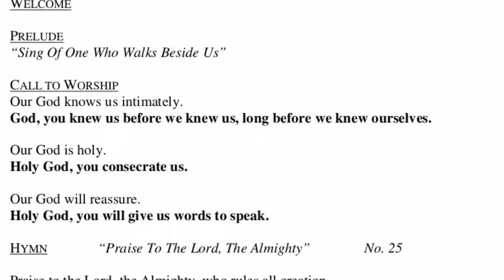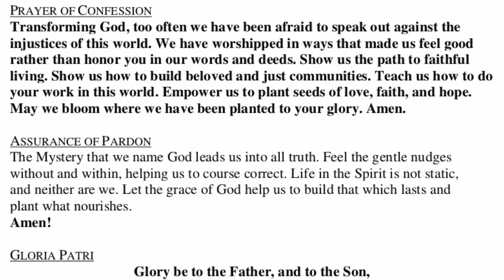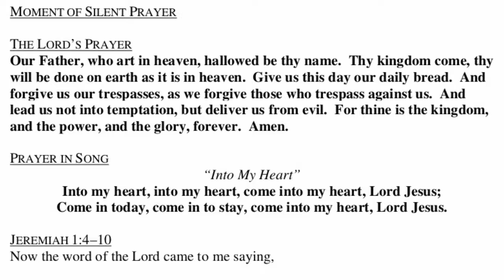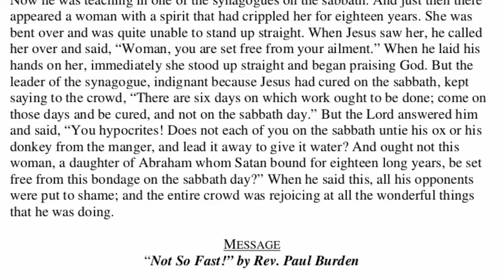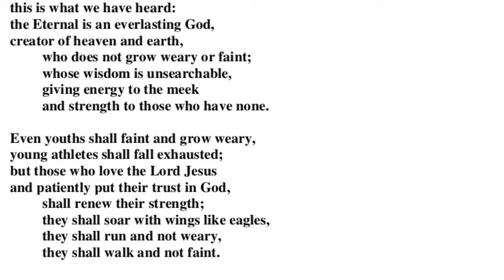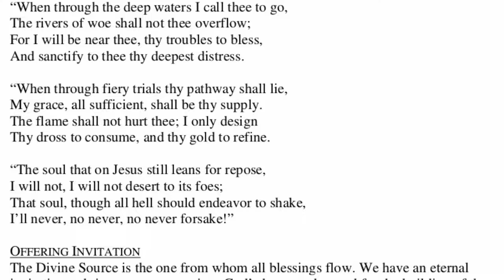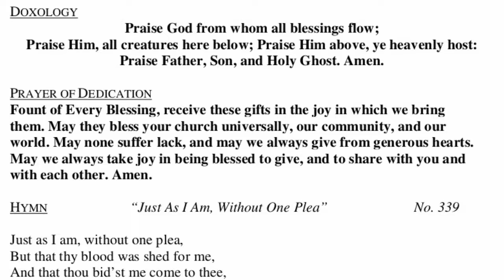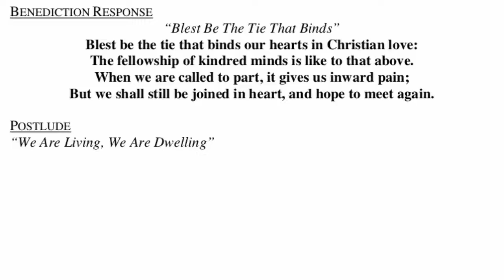St. Peter & St. Paul UCC 8-21-2022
10AM Sunday Service on 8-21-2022

3001 Queen City Avenue
Cincinnati, OH 45238

Rev. Paul Burden, Senior Pastor Sermon: "Not So Fast!" 14:27

CCLI # 11439836
CSPLI # CSPL165032